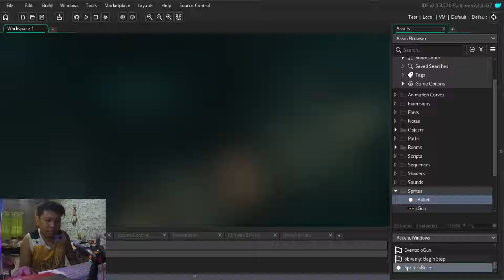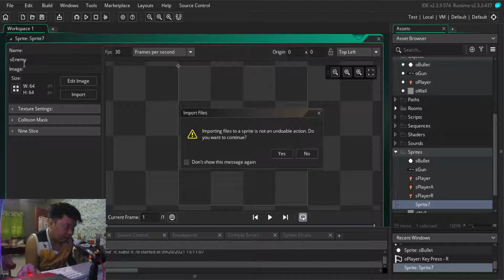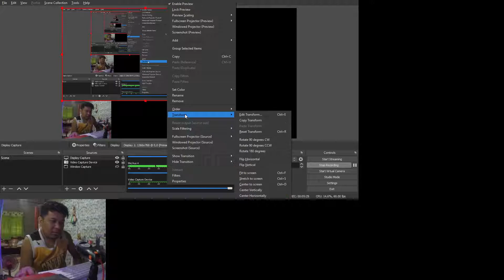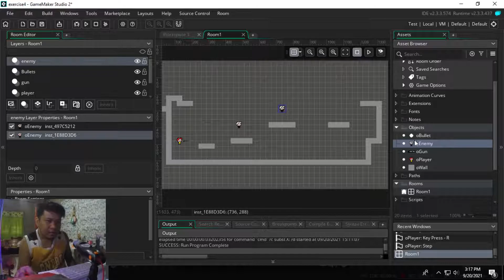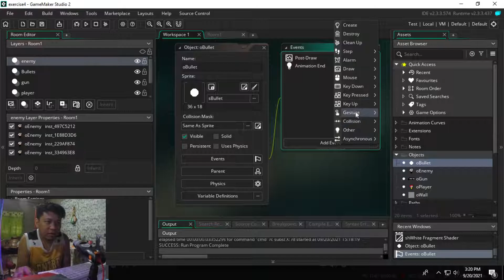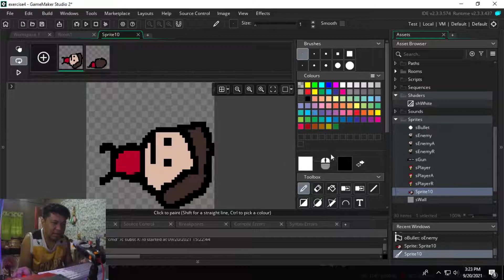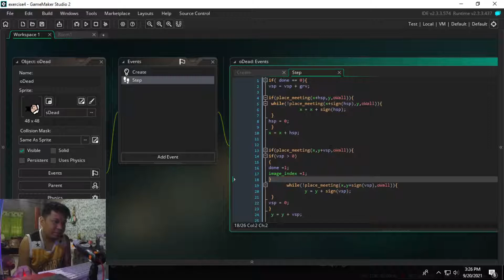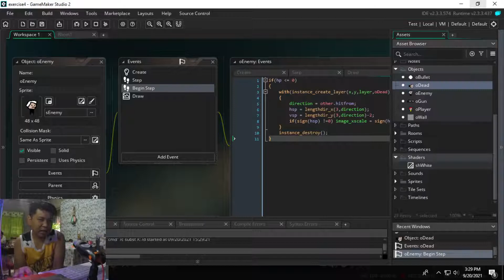Game Dev - Recorded Discussion (Exercise #4) Add Enemies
Add Enemies